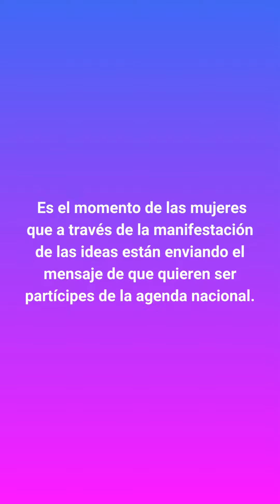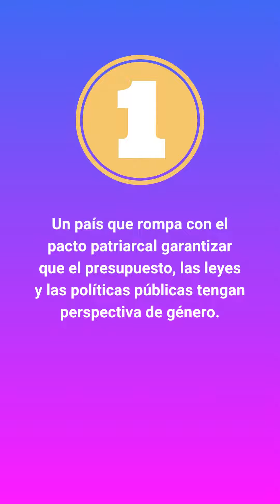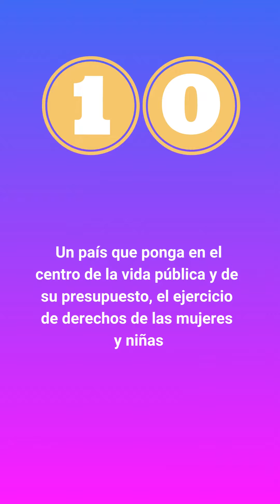Lista la agenda nacional feminista 2024